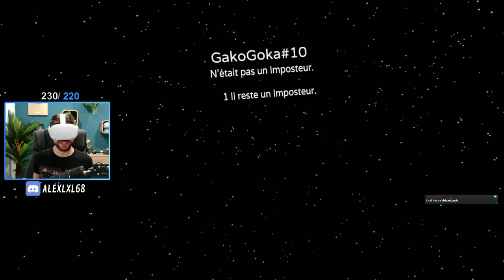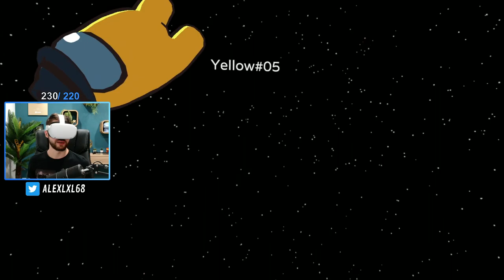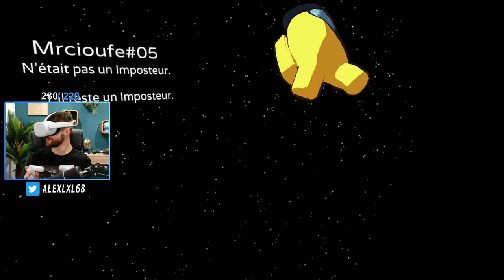AMONG US VR c'est DRÔLE 😂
On a fait du Among US VR avec @GAKO et c'était vraiment trop drôle, vous allez rire 😂